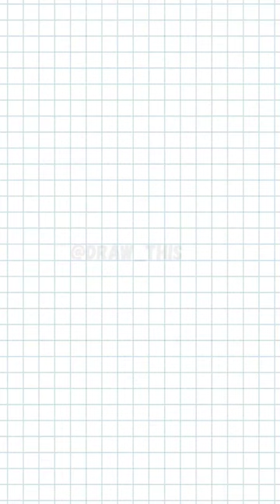How To Draw Hercules #1